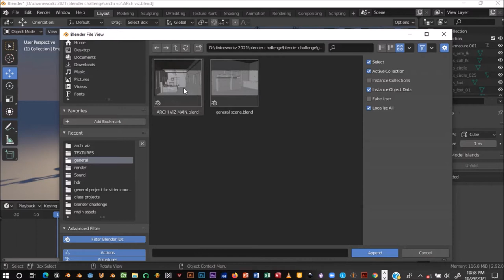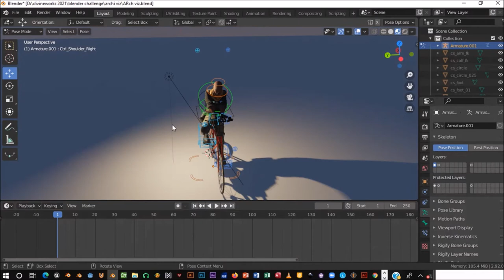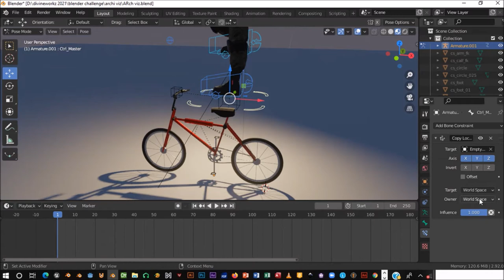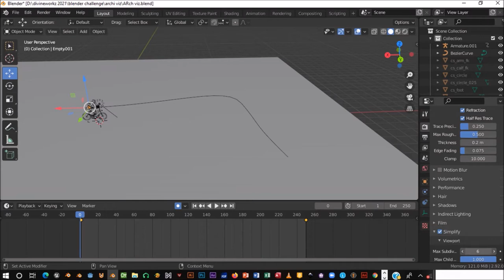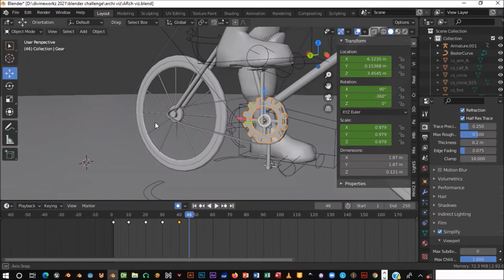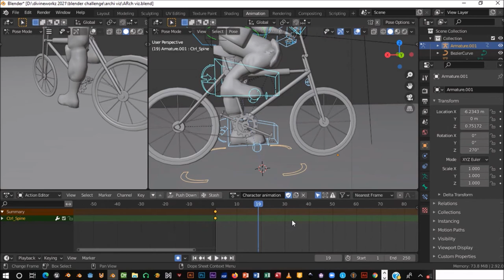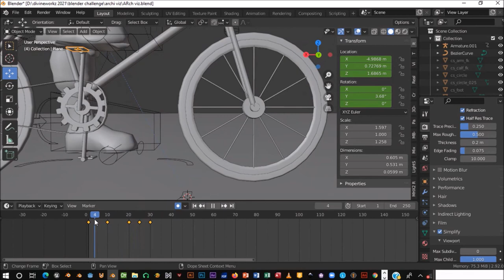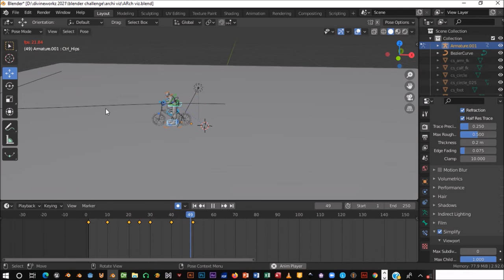How to animate a bicycle ride in blender _ part 1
In this video you will learn how to animate a character riding a bicycle and moving along a path.
A complete workflow for animating a character in blender.